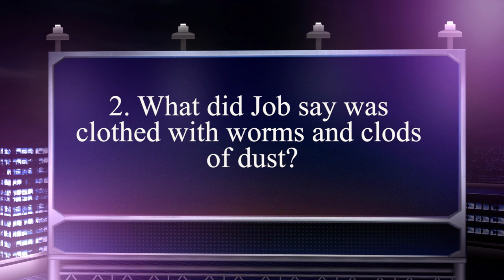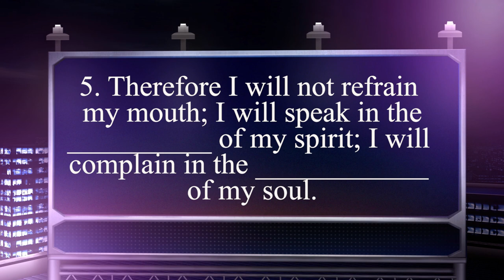Bible Study Q&A Job 6 & 7 Answers